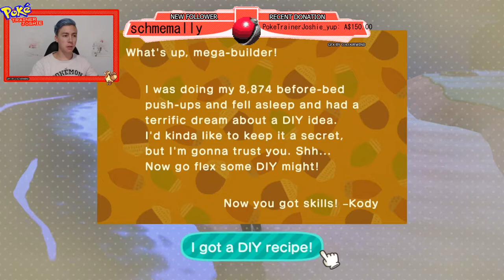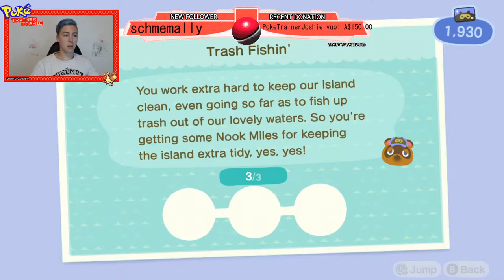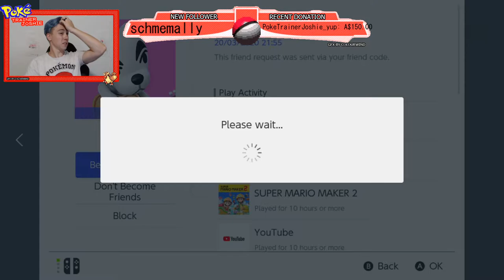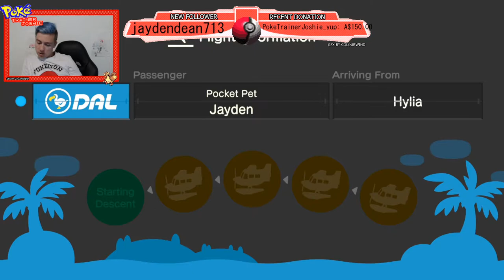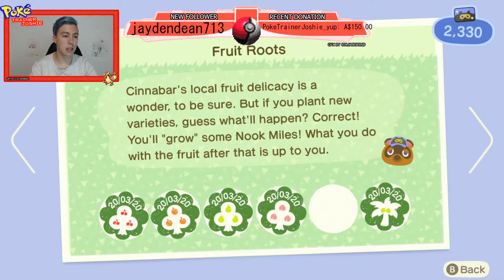Stream | Animal Crossing New Horizons Playthrough EP.2